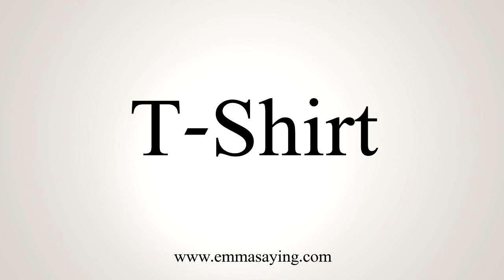How To Say T-Shirt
Learn how to say T-Shirt with EmmaSaying free pronunciation tutorials.